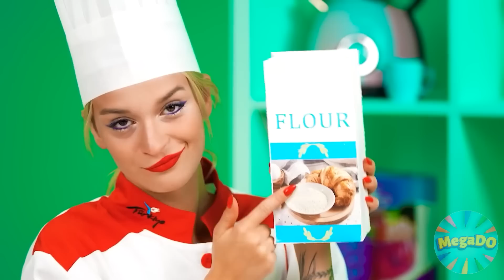Me vs Grandma Cooking Challenge by Mega DO Challenge